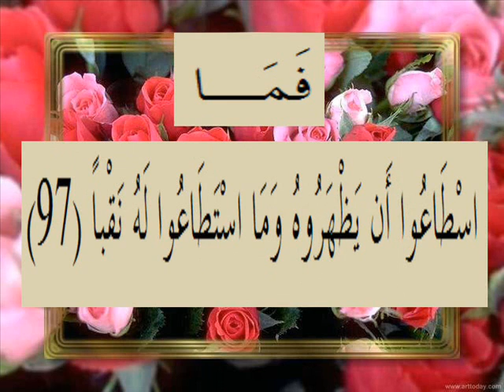القرآن الكريم سورة الكهف الأية 97